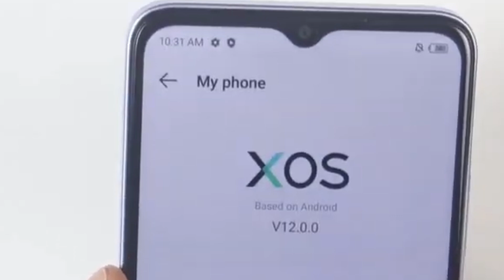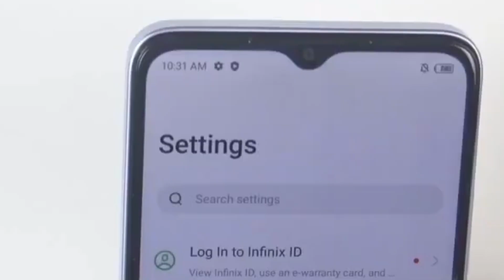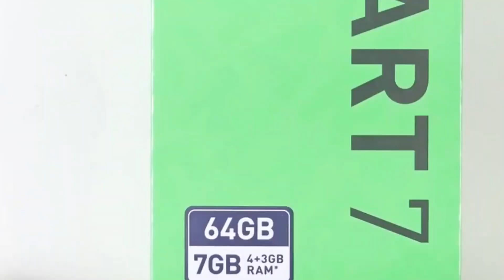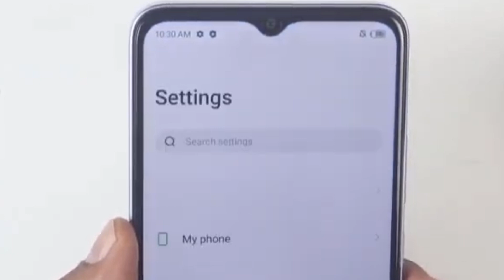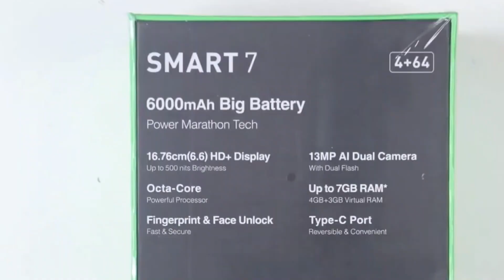Infinix Smart 7 Review | Infinix Smart 7 Price in Pakistan